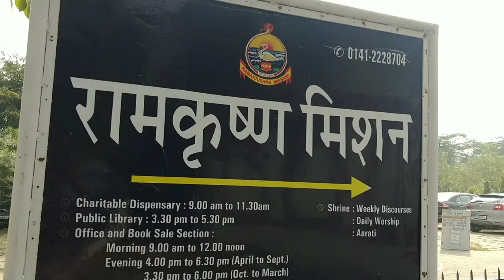Ramkrishna mission jaipur ll sarda maa janam tithi Puja ll 26th December